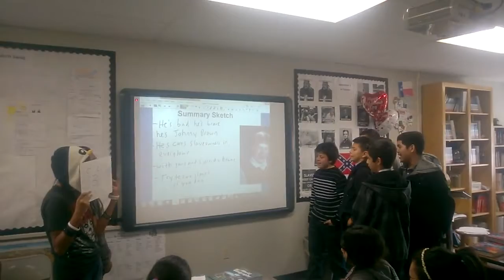2013 El Monte Middle School 8th Grade John Brown Chants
The John Brown Chants were part of my Civil War Lesson. The chants were adapted from the Manchester United fanchant about former United defender Wes Brown.